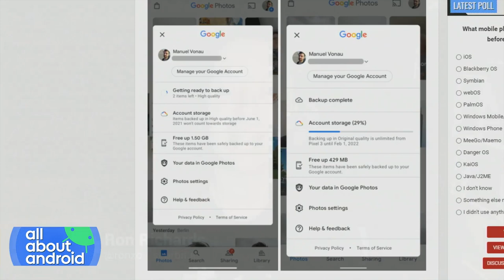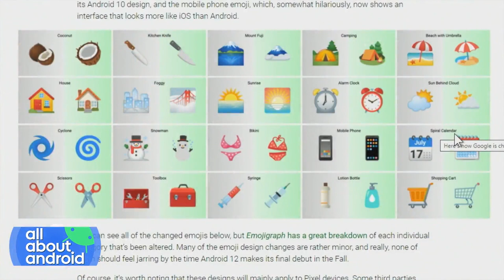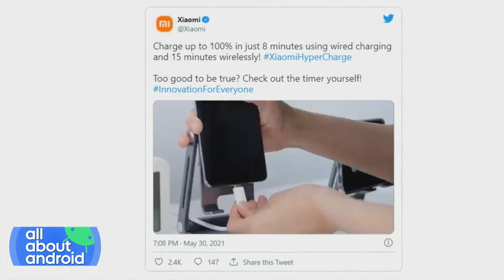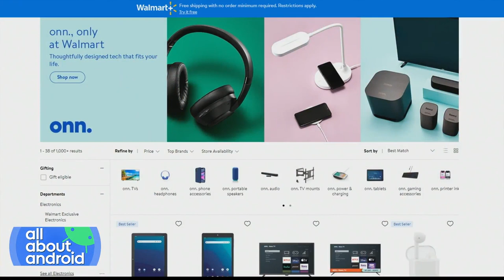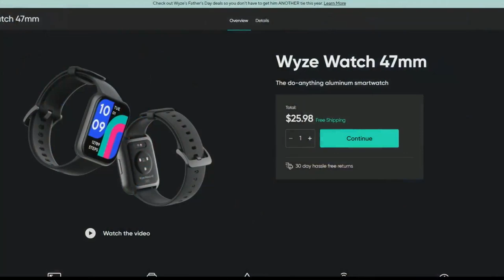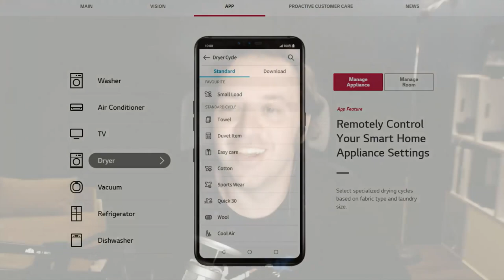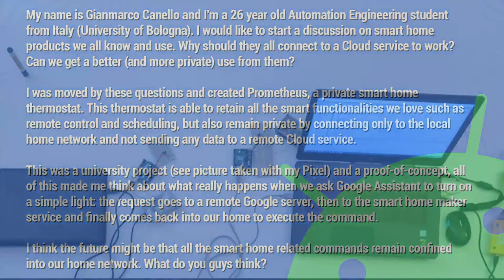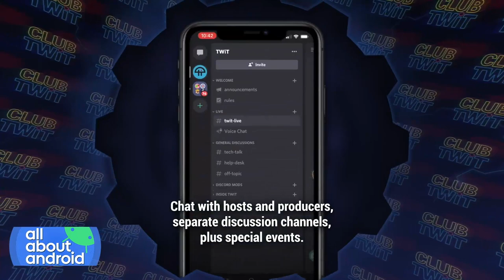Android TV is Onn - Google Photos, Xiaomi fast charging, Muskie on eBay, Email-palooza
• Google Photos' free storage is ending — here's what you can do.
• Here’s how Google is changing emoji design in Android 12 instead of bringing back the blobs.
• Report: Google once made it more difficult for Android users to keep their location private.
• Xiaomi says it can now fully charge a phone in eight minutes at 200W.
• HTC-manufactured Pixel 2 XL prototype ‘muskie’ shows up on eBay.
• Walmart’s Android TV devices showing up at some retail locations ahead of formal release.
• Mini review of the MOBVOI Ticwatch 3 Pro.
• Mini review of the Sonim XP8.
• Ron's Smart Washer.
• The future of the Snapdragon Wear 4100 chip.
• Why isn't Chrome OS friendlier for development?
• I built a private smart home thermostat!